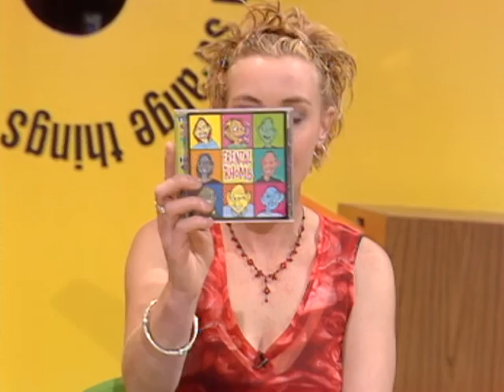Frenzal Rhomb - Mr Charisma (live on Recovery 1997)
live DVD rip recording of Frenzal Rhomb performing Mr Charisma on Recovery - 29 November 1997.
Recovery was a music and youth-oriented television series that was broadcast by ABC TV in Australia. The show was aired each Saturday morning from 9am to 12pm, following the overnight video clip program, Rage, and was broadcast from 20 April 1996 to 29 April 2000.